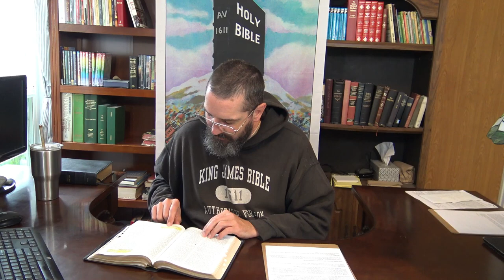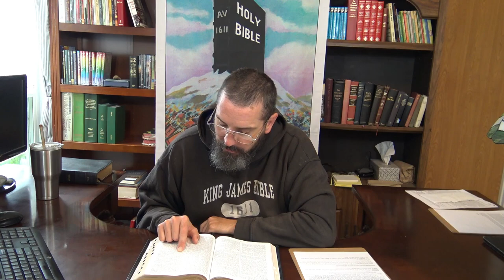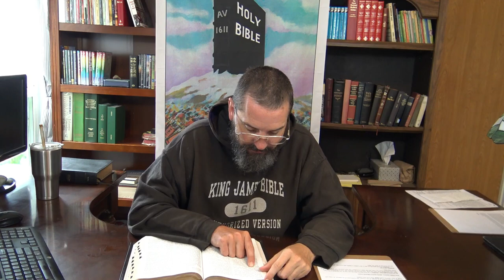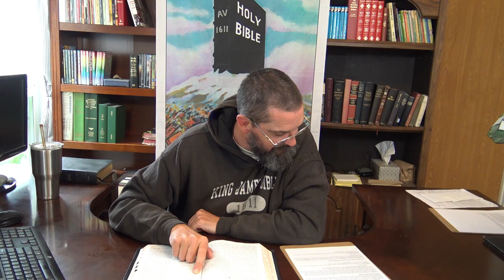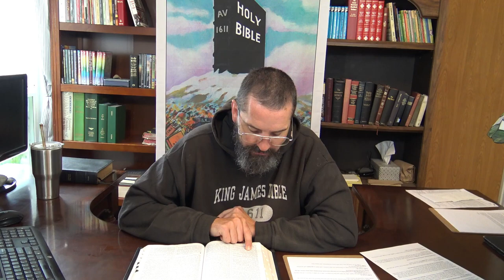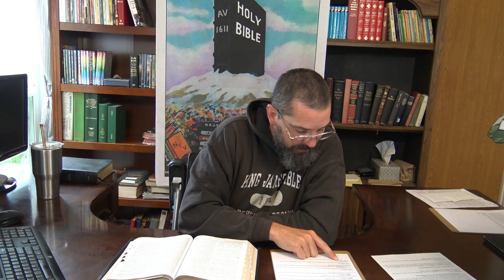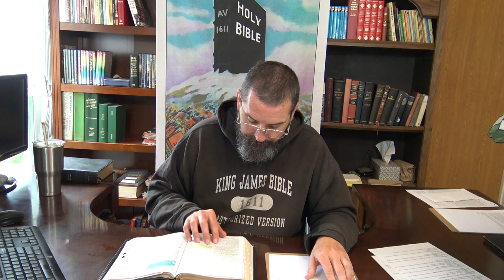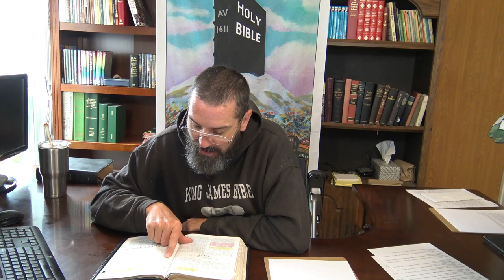Answer not a fool according to his folly, Mocking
Proverbs 26:4 Answer not a fool according to his folly, lest thou also be like unto him.
Proverbs 14:9 Fools make a mock at sin: but among the righteous there is favour.